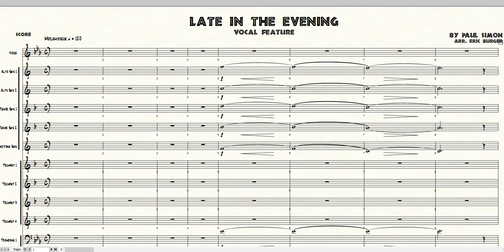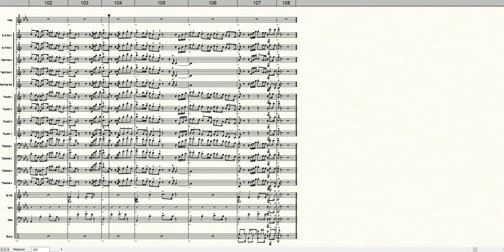Late In The Evening - Big Band Vocal Chart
Eric Burger is a long time commercial and military arranger who has written many charts that are performed by bands around the world. Each part is beautifully typeset for ease of reading, and every chart is proven on the “band-stand” by working bands and is sure to be a hit with your audiences.

Many of these arrangements are also available at Sheet Music Direct and at Sheet Music Plus

Custom work available. This is a video playback of the score from Finale notation software.